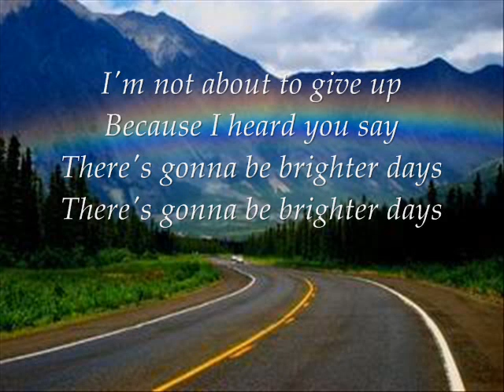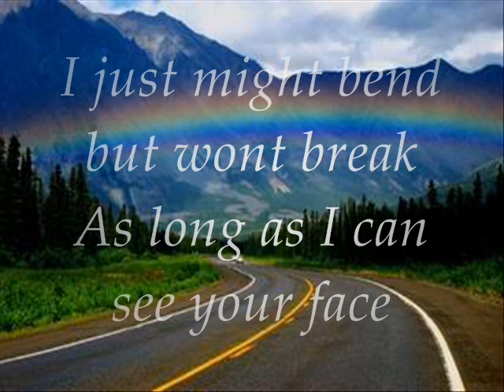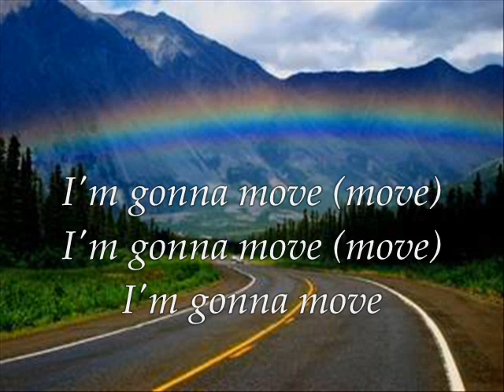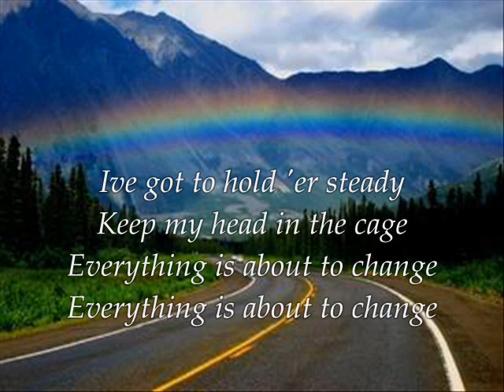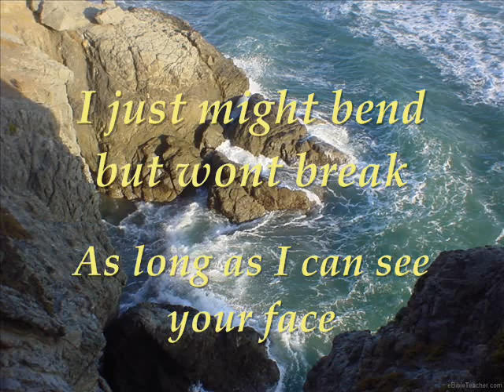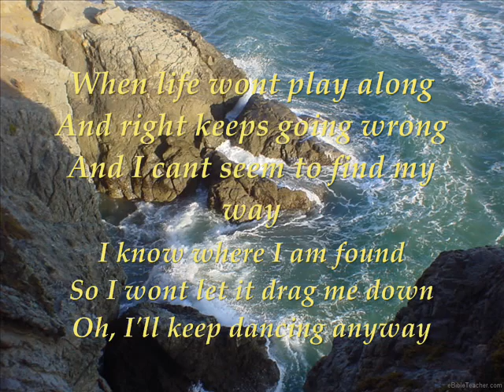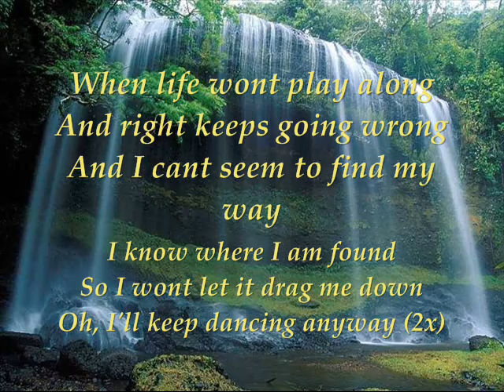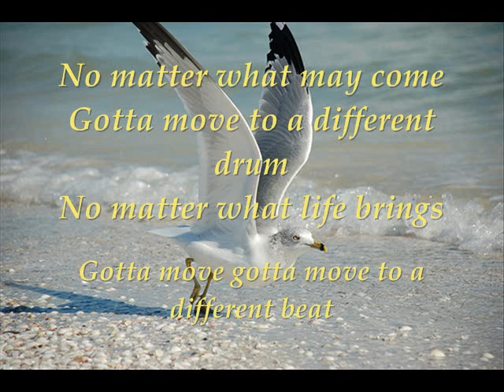Mercyme-Move lyrics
YAY! About to reach 430,000 views! Incredible"Thanks guys!"
Mercyme- Move I really LOVE this song!! it really makes me move!! i just get up and start dancing to it and singing!! i'm going to make more lyrics from there album THE GENEROUS MR.LOVEWELL i love this CD. I hope you all like it. this song makes my day!